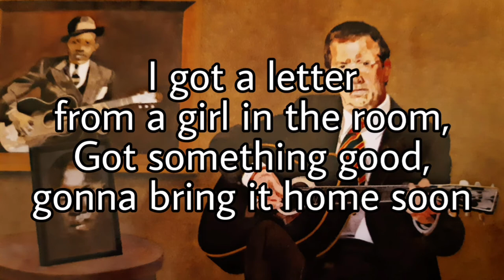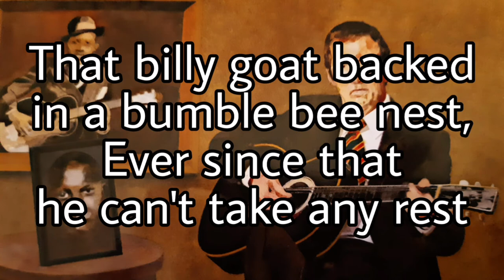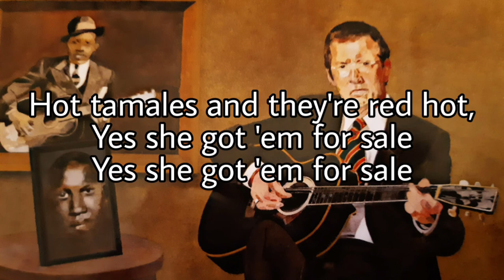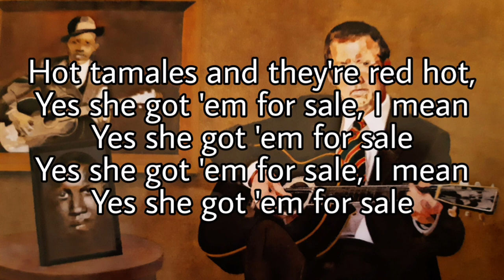ERIC CLAPTON - They're Red Hot (Lyric Video)